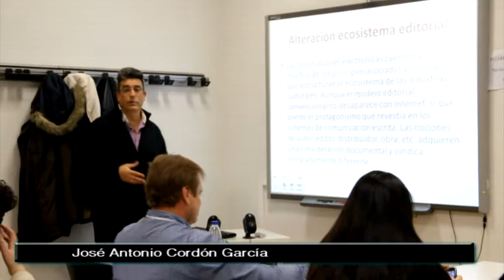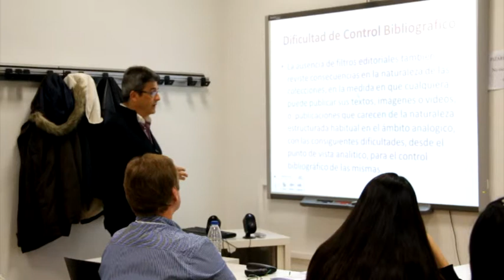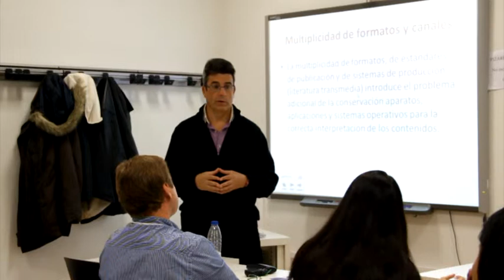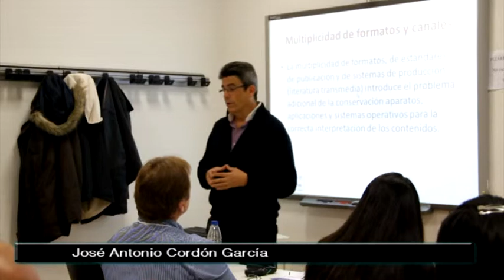The digital readout at the crossroads: the gaps of documentary heritage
Track. New publishing and scientific communication ways: Electronic edition and digital educational resources

José Antonio Cordón